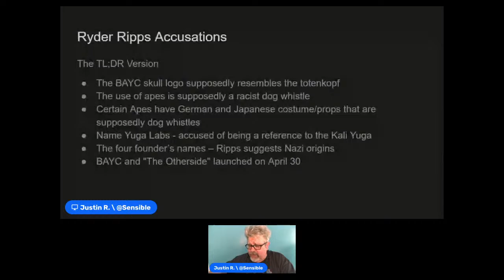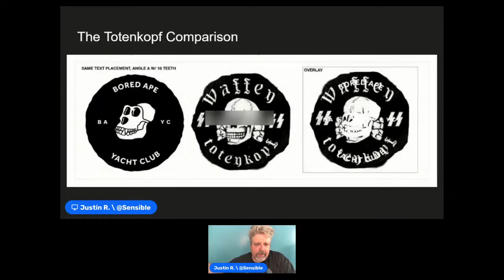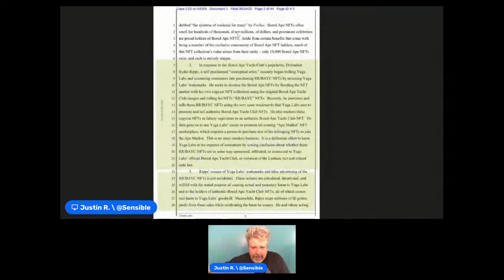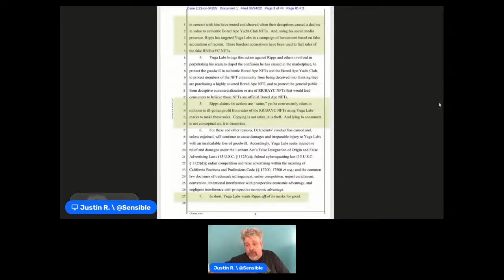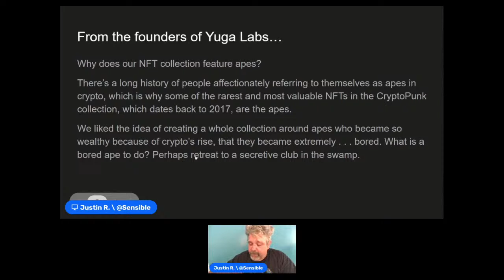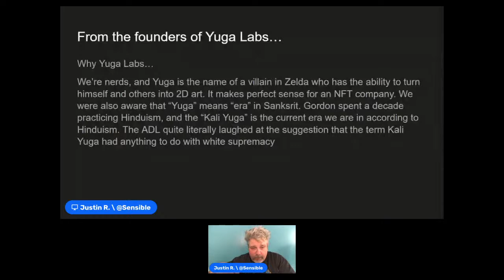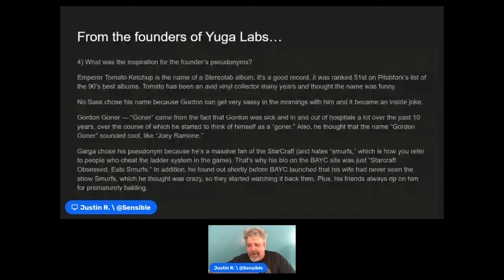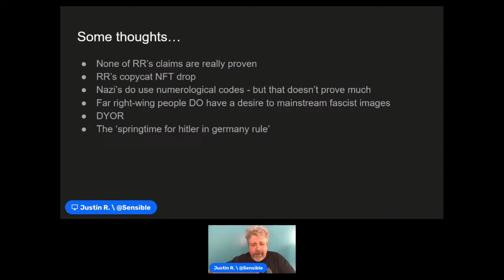BAYC suing for defamation and IP infringement | Web3 Anarchy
On today's Web3 Anarchy:
We'll be diving into Racist allegations against Bored Ape Yacht Club, Founder's responses, Community reaction, and more

👉BZ Crypto/ Money Page- Learn even more about show topics, crypto, and DeFi!